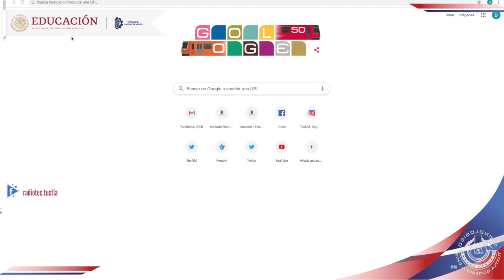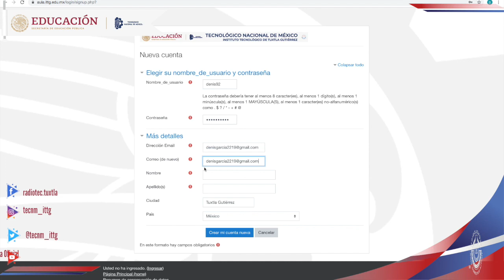Pasos para realizar tu registro en aula.ittg.edu.mx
Instrucciones para realizar tu registro en aula.ittg.edu.mx, plataforma educativa virtual del TecNM Campus Tuxtla Gutiérrez.